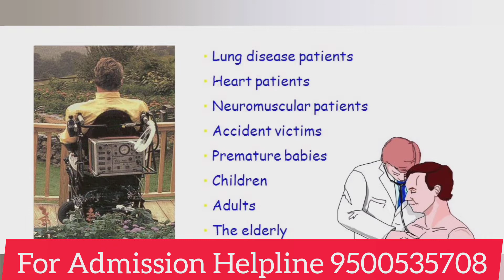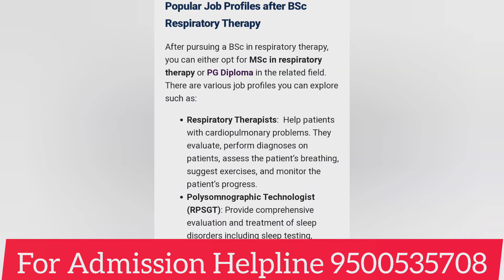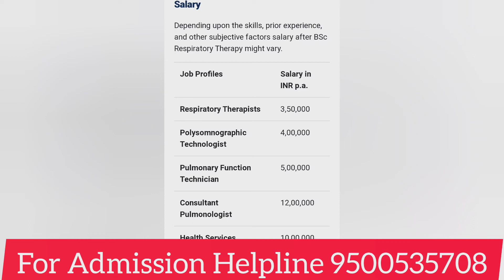BSc - Respiratory Therapy Course Details in Tamil || Eligibility || Salary || Job ||Scope| Duration